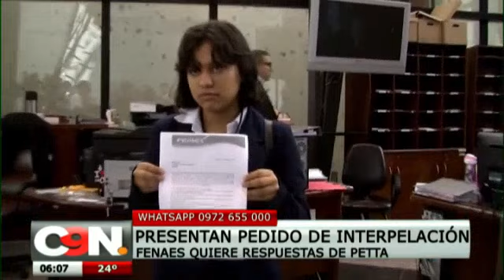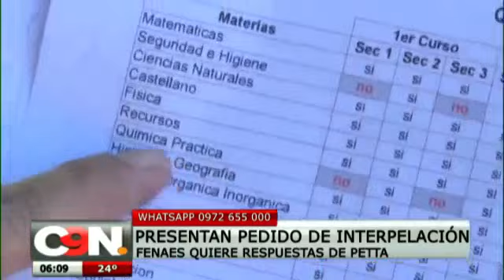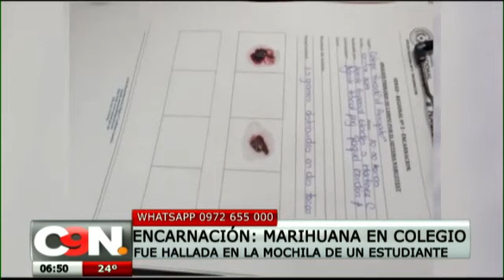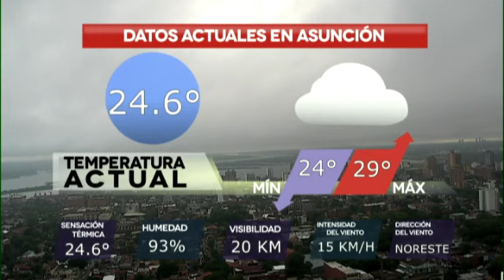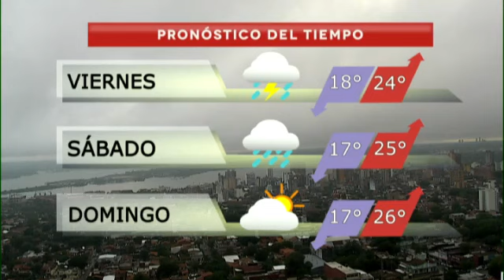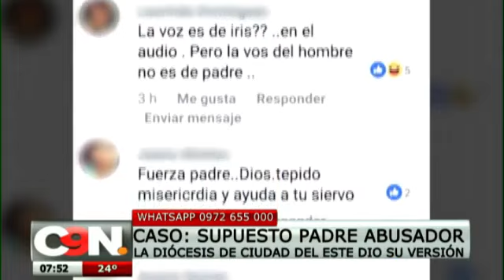Pulso C9N: Programa del 04 de abril del 2019